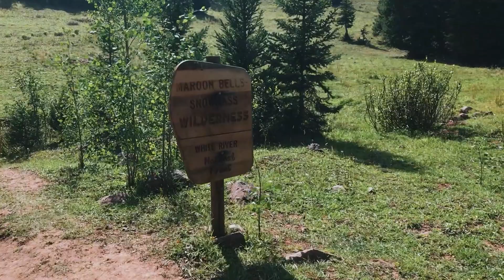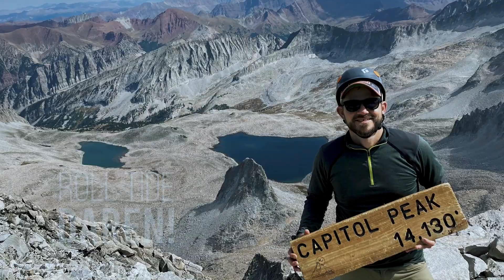Capitol Peak // Snowmass Wilderness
What a trip! Daren and I got on the trial around 2:30pm on Friday and made it to Capitol Lake at sunset. We got up the next morning and went for the summit. Daren was able to summit at 4:00pm. The weather was perfect and we were able to get out by midnight. This trail has it all. Thanks again for an amazing trip!